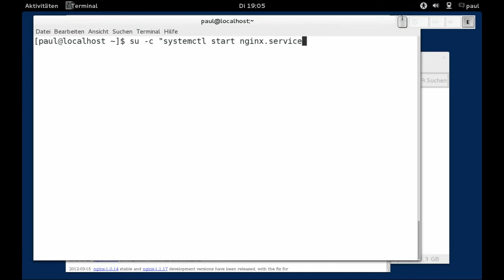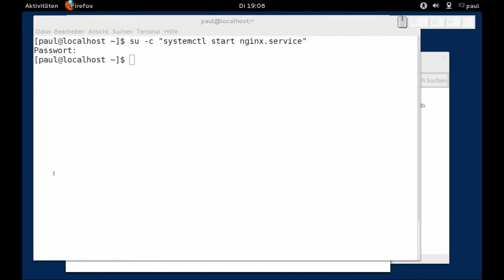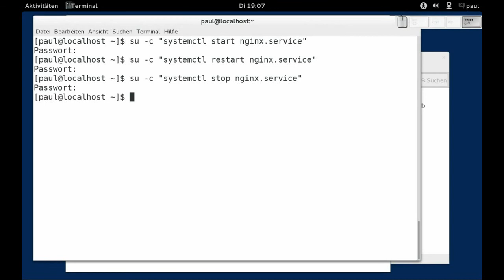nginx - Installation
nginx - Installation, Fedora 17